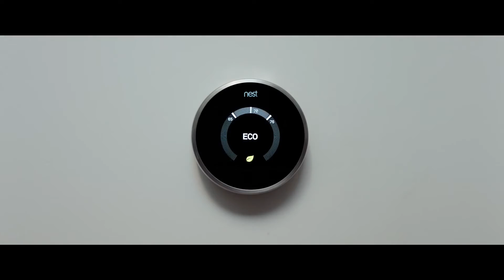Integracja Cyfrowych Asystentów. Mercedes-Benz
W roku 2017 - roku sztucznej inteligencji i agentów konwersacyjnych - Mercedes-Benz zaprezentuje integrację z urządzeniami Google Assistant oraz Amazon Alexa. Najpierw na rynku USA.
Integracja z domowymi zautomatyzowanymi ekosystemami Samsung SmartThings i Works With Nest.
Poza wsparcie dla Apple Watch w ramach Mercedes-Benz Companion App w 2017 r. uruchomione zostanie wsparcie dla Androida oraz Android Wear.